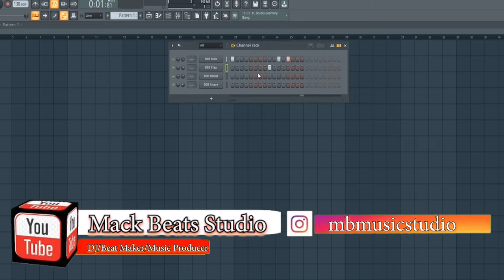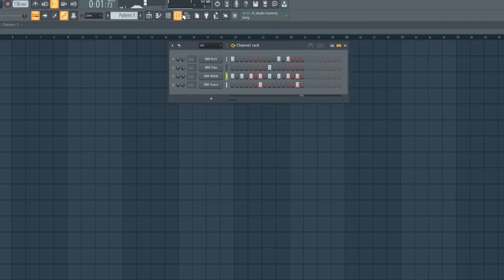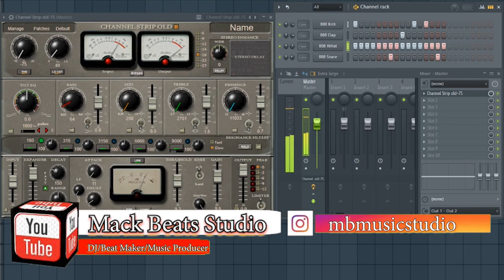Channel Strip old-75 Free VST Plugin by Yuri Semenov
Channel Strip old-75 Free VST Plugin